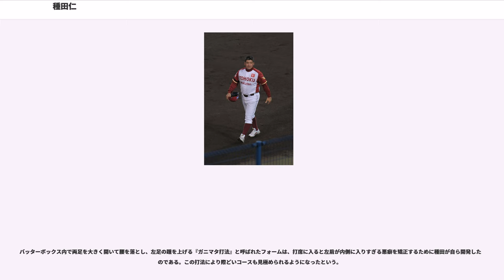種田仁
サムスン・ライオンズ

種田 仁（たねだ ひとし、1971年7月18日 - ）は、大阪府八尾市出身の元プロ野球選手（内野手、外野手）、元野球指導者。独特なバッティングフォームであるガニマタ打法で現役時代は中日、横浜、西武で活躍した。

山上烈監督の上宮高校で1年からベンチ入りし出場。、2年時の選抜では、高嶋徹や真中満を擁する強力打線の宇都宮学園に敗れベスト8。3年時の選抜では、決勝に進出。後にチームメイトとなる山田喜久夫を擁する東邦を相手に10回裏、優勝まであと1死まで迫りながら自らの悪送球（記録上は右翼手のエラー）により逆転サヨナラ負けを喫して準優勝。選手権ではベスト8で大越基擁する仙台育英に2-10で敗退。国体では、決勝で福岡大大濠を3番手投手として登板し、優勝した。高校野球部では、元木大介と小野寺在二郎が同期で、一学年下に宮田正直がいた。

1989年度ドラフト会議にて中日ドラゴンズから6位指名を受け、専修大学進学内定を辞退して入団。下位指名ではあったが推定契約金は上位指名選手並みの4,000万円で背番号は一桁の0を与えられるなど、高く評価されていた。

1年目の1990年から一軍出場を果たす。同年は無安打だったが8試合に出場した。

2年目のは仁村徹から二塁手のレギュラーを奪う形で後半戦からスタメンに定着。最終的に107試合に出場し、5本塁打、打率.272をマークした。

、この年から就任した高木守道監督の現役時代の背番号1を与えられる。肩に不安を抱えていた遊撃手の立浪和義と交代する形で二塁手から遊撃手へとコンバートされた。この年は前年を下回る成績だったが102試合に出場した。

は初めて規定打席に到達し、10本塁打を記録し、初の全試合出場を果たすなど活躍した。

は怪我などの影響で不調に陥り、41試合出場に終わる。10.8決戦では出場機会がなかった。

に復調するものの同い年の鳥越裕介の加入もあり、89試合の出場に終わった。

、遊撃手のレギュラーを鳥越に奪われ40試合の出場に終わった。

はさらに少ない8試合の出場に終わった。その年のオフにプロ野球脱税事件に関与。脱税額が少なかったため起訴猶予処分となり、翌は前年の脱税事件の影響で開幕から3週間の出場停止処分を受けた。この年、背番号も翌年入団する福留孝介に1を用意するため49に変更。阪神から移籍してきた久慈照嘉の活躍もあり、打率は.280であったものの43試合の出場に終わった。

もチームはリーグ優勝を果たしたものの43試合の出場に留まった。

だが、翌年に「ガニマタ打法」（後述参照）を開発し、代打で11打席連続出塁という日本記録を樹立する。規定打席には満たなかったものの102試合に出場して、打率.314、7本塁打、31打点を記録してカムバック賞を受賞した。

は開幕から8試合に出場した後、4月に波留敏夫との交換トレードで、山田博士と共に横浜ベイスターズへ移籍。バイプレーヤー的な存在の内野手と先発中継ぎの両方ができる投手を求めていた横浜の森祇晶監督が、中日の星野仙一監督に無理を承知で直談判し、異例のシーズン中の同一リーグトレードが実現した。

移籍後の2001年は98試合に出場し打率.278を記録、ユーティリティプレイヤーとして重用された。同年は中日時代と合わせ、106試合に出場した。

は前年より打率を下げたが、1993年以来9年ぶりとなる規定打席到達、100安打をマークした。

は前年同様守備に不安があり打撃でも安定感を欠く内川聖一、古木克明、この年から入団した村田修一らに代わり、二塁手や三塁手、時には外野手として数多くの試合にも出た。この年は92試合の出場に終わったが、打率.287と打撃は好調だった。

の開幕当初は控えであったが、5月頃からスタメンで起用されると好成績を挙げ規定打席に到達するなどレギュラーに定着。打率も規定打席到達では初となる3割をマークした。

も開幕から二塁手としてスタメン起用され、自己最多の145試合に出場。自己ベストとなる打率.310（セ・リーグ9位）の好成績を残した。このシーズンは1試合の欠場があったが、これはアウトの判定に大激怒して球審の上本孝一に体当たりした上突き飛ばし...